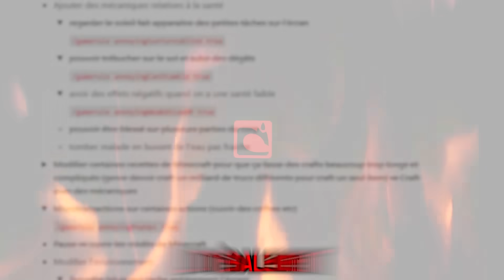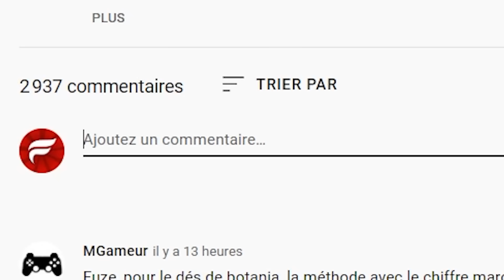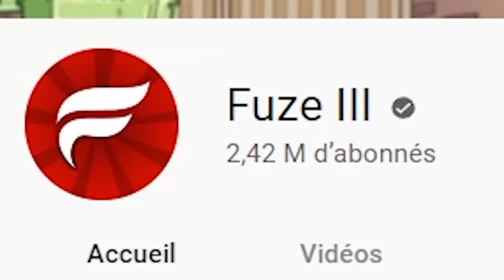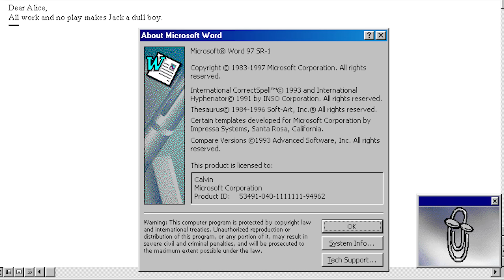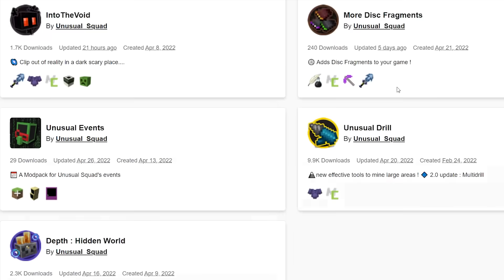J'ai rendu Minecraft 1853% plus NUL... (oui, je suis teubé)